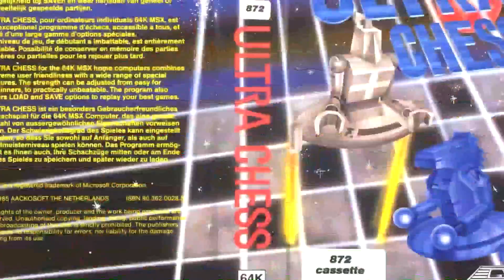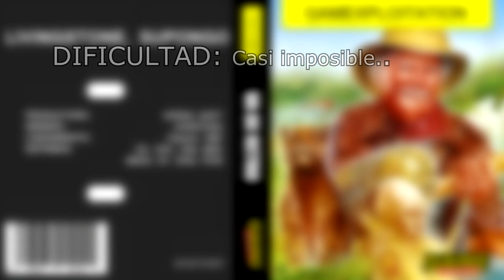Análisis de Livingstone, Supongo - Va De Retro (GXvdr Temporada 1 Capítulo 7)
En este séptimo capítulo, tenemos como juego analizado Livingstone, Supongo, una aventura muy complicada de Opera Soft.

Serie: Va De Retro
Episodio: 7
Temporada: 1